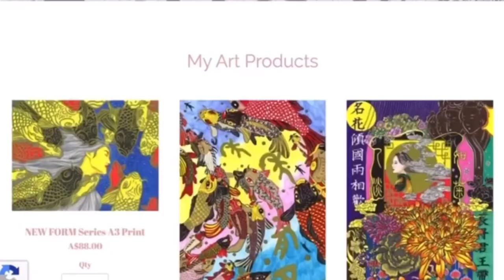Documentary of Yin’s Art Journey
Filmed and edited by: Jessie Wu